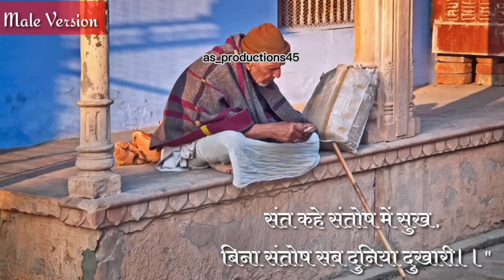|| "निर्धन कहे धनवान सुखी" || कायारूपी भजन || As productions || संतवानी ||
|| "निर्धन कहे धनवान सुखी" || कायारूपी भजन || As productions ||
●●●▬▬▬▬▬๑۩۩๑▬▬▬▬▬●●●●●
●●▬▬▬▬▬๑۩۩๑▬▬▬▬▬●●

HEY STRANGER 👋 I KNOW EVERYTHING IS TEMPORARY BUT OUR BOND IS PERMANENT 🥰😘.

YOUR SUPPORT MY ENERGY.
LET'S MAKE A NEW RISING STAR🤩...

I'M ONLY WANT TO MADE OUR YT FAMILY BIGGER THEN OTHERS 😉😎...

we are only uploading it and we are not claim for shoot or any other share for this video 🙏🏼✨

nirdhan kahe dhanwan sukhi
kayarupi bhajan
santwani bhajan
santwani
निर्धन कहे धनवान सुखी
कायारुपी भजन
संतवानी भजन
संतवानी
new viral bhajan
guru sandesh
guru prerna
guru bhajan
गुरु भजन